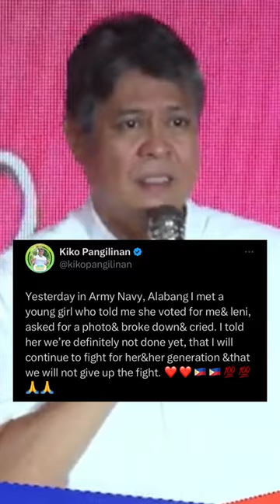When we are committed to social transformation, there is no such thing as failure - only delay.